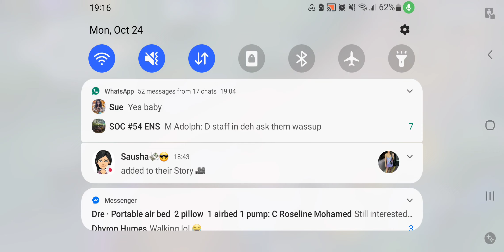Unstoppable Charizard Pokémon Unite